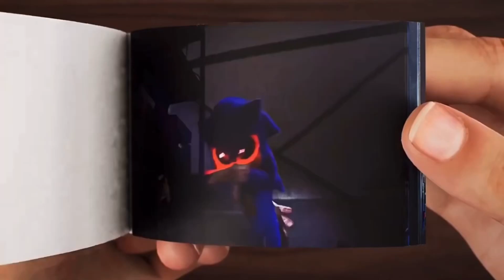SONIC - Coffin Dance Song COVER#3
SONIC - Coffin Dance Song COVER

First I shoot material in the game, then I start creating a new song in fl studio, then I create a picture in photoshop and after that I make a new fun video for HAPPY!
As a result of my work, the video is unique and does not violate copyright!